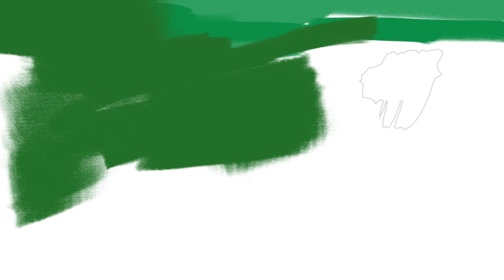Bangla Typography in Photoshop Tutorial | বাংলা টাইপোগ্রাফি টিউটোরিয়াল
In this video, I have shared with you making Bangla Typography step by step.
The tutorial may be aimed at graphic designers, students, or anyone interested in learning more about Bangla typography. It may be presented in a step-by-step format, with clear instructions and demonstrations on how to create different designs.

Overall, a Bangla typography video tutorial provides an excellent resource for individuals who want to improve their typography skills in the Bengali language and create effective and aesthetically pleasing designs.

typography, typography design Photoshop,typography design Photoshop tutorial,typography t-shirt design in adobe photoshop tutorial,
Bengali typography photoshop,typography design,typography logo design Photoshop, typography in Photoshop tutorial, typography portrait tutorial in Photoshop,
Bengali letter design,Bengali latter design in Photoshop, letter design in Photoshop, how to make letter design in Photoshop, how to make letter design, typography effects Photoshop